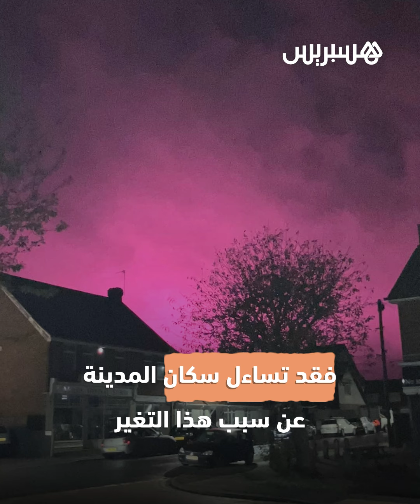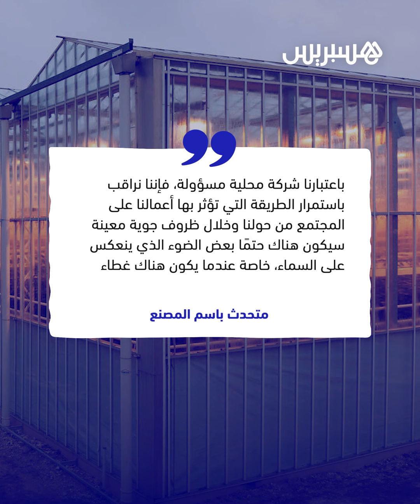سماء وردية تثير رعب سكان مدينة بريطانية